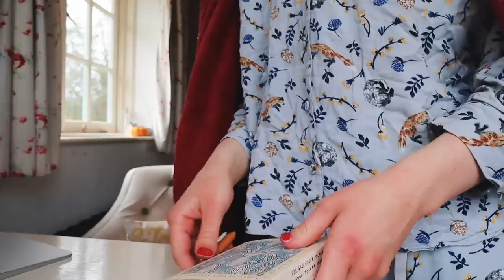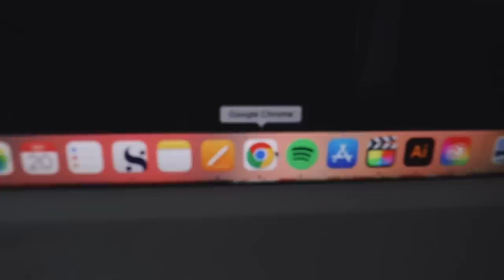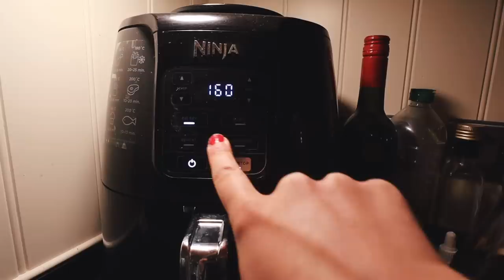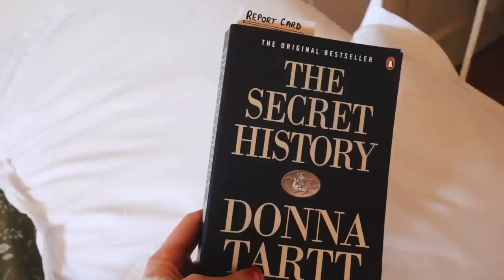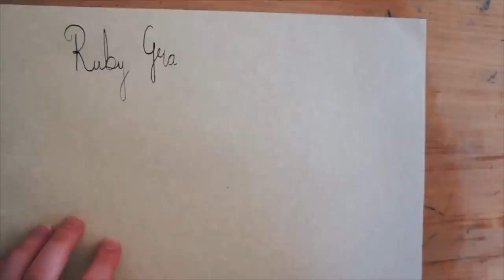night routine of a recent graduate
You can get an Exclusive NordVPN deal NordVPN also has a 30-day money-back guarantee which means you can try it out risk-free :)

Frequently Asked Questions:
📝 What are you studying? I just finished studying English Literature at the University of Exeter. But we are students for life, and I hope that I will continue learning even though I am out of structured education.